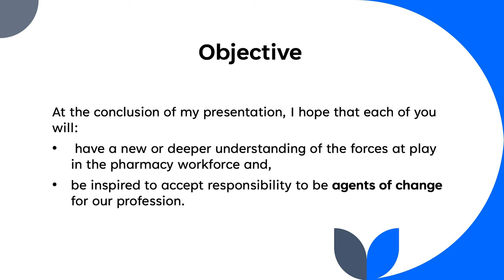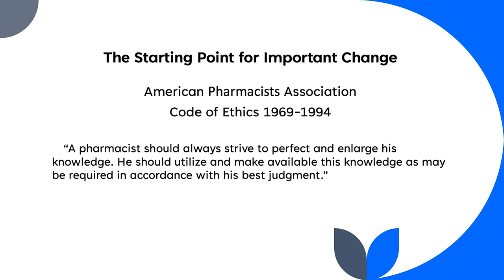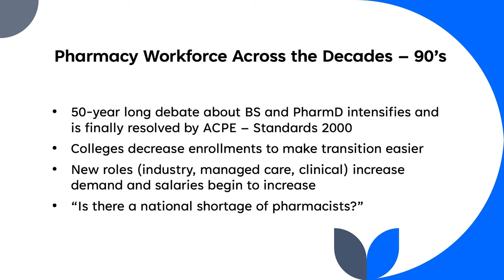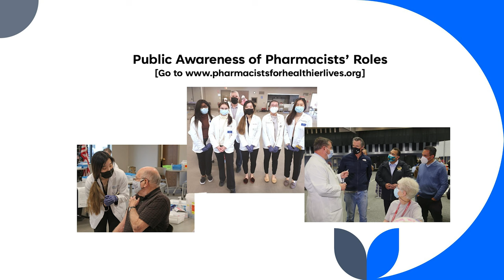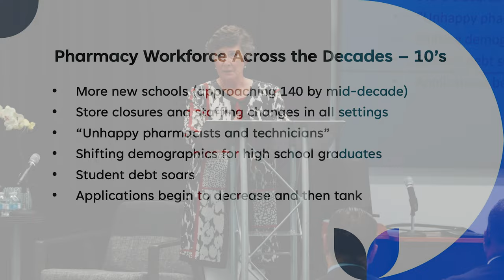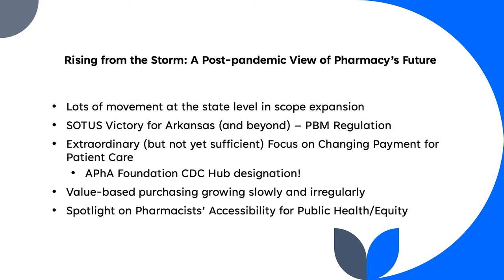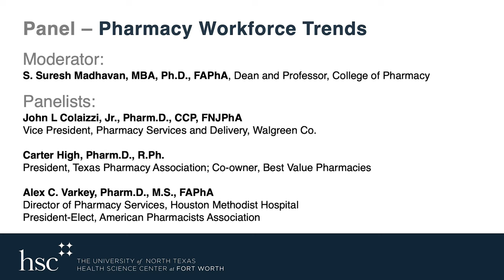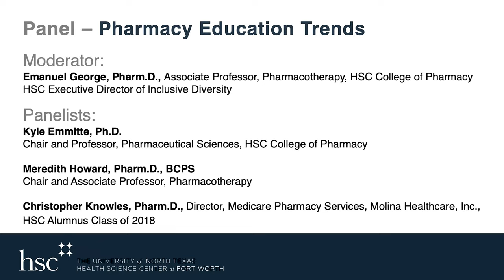HSC College of Pharmacy Health Care & Workforce Series Event - The Future of Pharmacy in Texas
Join the College of Pharmacy at The University of North Texas Health Science Center at Fort Worth for a discussion among distinguished pharmacists and educators about current education and workforce trends, opportunities and solutions. Lucinda L. Maine, Ph.D., R.Ph., presents the keynote, “Dynamics of the Pharmacy Workforce — Challenges and Opportunities."